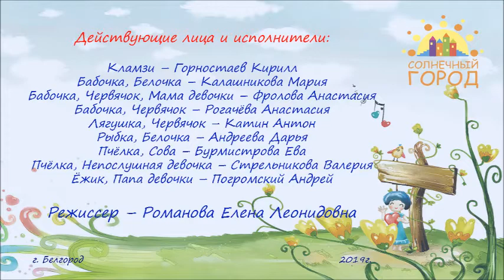Театрализованное представление на английском языке Clumsy and his friends преподаватель Романова Е Л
Семейный центр развития и досуга "Солнечный город". Театрализованное представление на английском языке "Clumsy and his friends" Преподаватель: Романова Елена Леонидовна. Детки проходят авторский курс Натальи Поддубной, функциональное чтение на английском языке. Постановка промежуточного спектакля.
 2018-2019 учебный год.